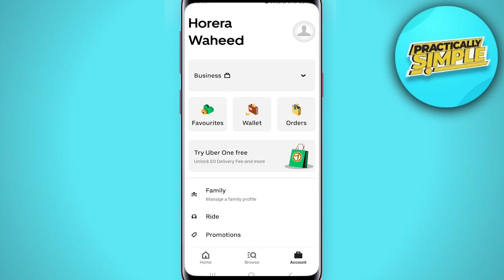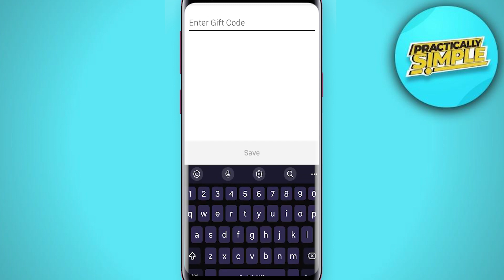How To Redeem Uber Eats Gift Card - Full Guide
Got an Uber Eats gift card and ready to enjoy a delicious meal? In this video, we’ll show you exactly how to redeem your Uber Eats gift card, so you can start ordering from your favorite restaurants in just a few simple steps!

In This Video:

Step-by-Step Instructions: Learn how to add your gift card balance to your Uber Eats account.
Using Your Balance: Tips on applying your gift card to your next Uber Eats order.
Checking Your Balance: Find out how to check your remaining gift card balance on Uber Eats.
Troubleshooting: Solutions for common issues when redeeming or using gift cards.

Quick Redemption: Get your gift card added to your account in minutes with our easy-to-follow guide.
Maximize Your Balance: Learn how to make the most of your gift card when ordering on Uber Eats.
Hassle-Free Ordering: Ensure a smooth ordering experience by resolving any issues that might come up.